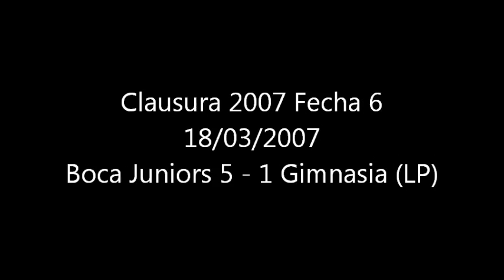Récord de Martín Palermo: 7 goles en 7 días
Martín Palermo jugando para Boca Juniors marca siete goles en siete días en las fechas 5 y 6 del Clausura 2007 del Torneo de Primera División Argentina.
Martín Palermo playing for Boca Juniors scores seven goals in seven day in the matchdays 5th and 6th in the 2007 Clausura.